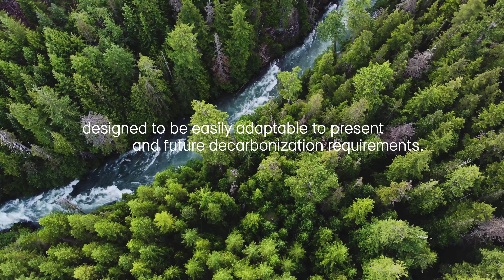100 years video